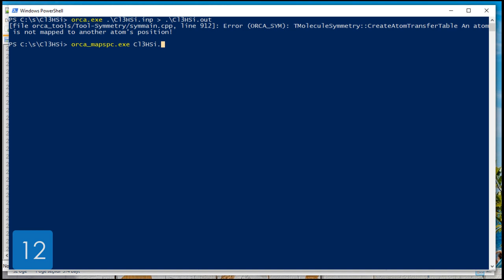Cl3HSi, Trichlorosilane, Geometry optimization and IR spectrum in 1 minute, SPEED UP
Hartree-Fock and SV / Hartree-Fock ve SV
UFF - Universal Force Field
IR - Infrared Spectrum
Geometry Optimization / Geometri Optimizasyonu

Synonyms;
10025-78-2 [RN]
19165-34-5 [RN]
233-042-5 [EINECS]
MFCD00011518 [MDL number]
QZY2645L6V
silane, trichloro
Silane, trichloro- [ACD/Index Name]
Silyl, trichloro- [ACD/Index Name]
Trichloorsilaan [Dutch]
Trichlorosilane [ACD/IUPAC Name] [Wiki]
Trichlorosilane [French] [ACD/IUPAC Name]
Trichlorsilan [German] [ACD/IUPAC Name]
UNII-QZY2645L6V
VV5950000
Silane A-19
Silici-chloroforme [French]
Siliciumchloroform [German]
Silicochloroform
TRICHLOROMONOSILANE
trichloro-silane
Trichlorosilyl radical
Triclorosilane
Triclorosilano [Italian]
UNII:QZY2645L6V
三氯氢硅 [Chinese]